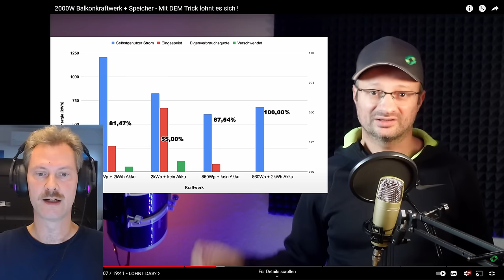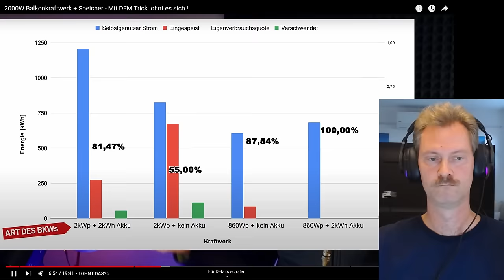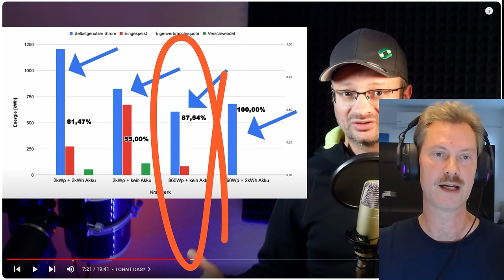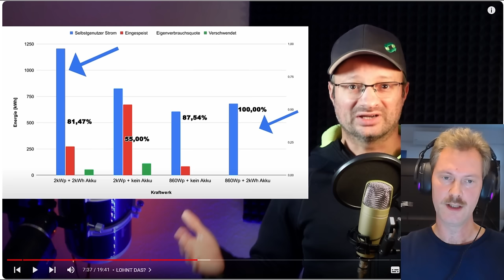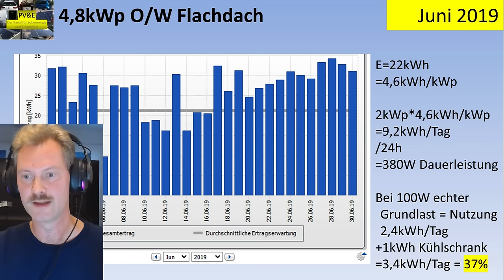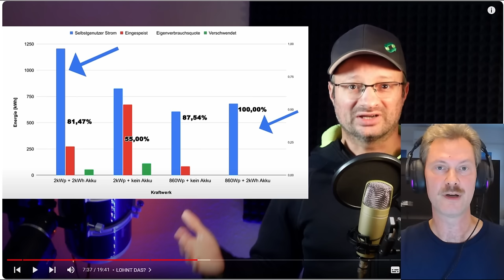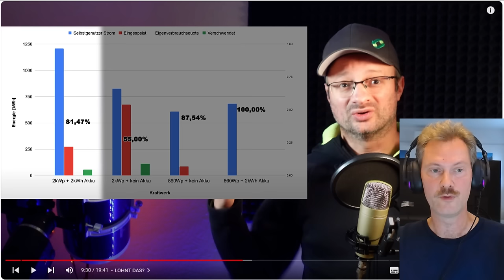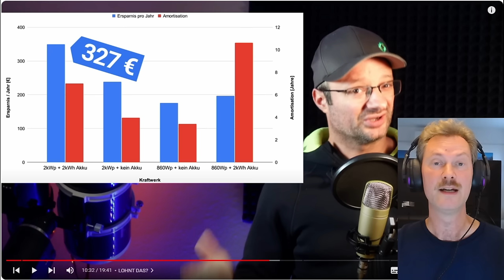Reaction auf Andreas Schmitz: 2000W Balkonkraftwerk + Speicher - Mit DEM Trick lohnt es sich!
@Akkudoktor Der Akkudoktor Andreas Schmitz hat gestern ein Video veröffentlicht, in dem er Ertrags- und Wirtschaftlichkeitsberechnungen für Balkonkraftwerke anstellt. Aber stimmt das auch?
Natürlich nicht, sonst würde ich kein Reaction-Video machen. Mein erstes übrigens, deshalb bitte um Nachsicht, wenn noch nicht alles so perfekt sitzt - auch die Frisur ;-)

Der in meinem Video angesprochene und verwendete Balkonkraftwerk-Rechner der HTW Berlin

Falls ihr mal sehen wollt, wie man selbst ein Balkonkraftwerk mit Speicher aufbaut - völlig legal und ohne Elektriker, dann seid ihr hier bei mir auf dem Kanal genau richtig.

💰Meinen Stromanbieter vergleiche ich jährlich mit Check24. Wenn ihr das auch machen wollt, dann gerne hier*

Dankeschön!

🔋LiFePO4 Ladegerät:
48V, 15A Ladegerät

⚡Balkonkraftwerke:
469 EUR Komplettset JA-Solar bi-facial 850W/Hoymiles 800W
Flache Fensterdurchführung

⚡MPPT Laderegler:
Victron SmartSolar Laderegler 100/20 (12, 24 und 48V)

⚡🔋⚡3000W Inselwechselrichter für 51,2V

⚡🔋⚡dynamische Nulleinspeisung:
Lumentree 600 inkl. Trucki-Stick

🛠Werkzeug:
Knipex Präzisions-Abisolierzange für PV (Auswahl 12/12/11)
Profi Crimp-Zange
Profi Kabelschuh-Zange
MC4-Crimpzangen-Set mit MC4-Steckern und Schlüssel

⚡Kabel und Leitungsschutz (Sicherung):
Solarkabel 50m H1Z2Z2-K 6 mm²
6mm2 Kabel MC4 auf Laderegler
6mm2 M8 Batteriekabel mit 30A Sicherung
Verteilerschiene Victron Lynx

🛠Zubehör:
Wago-Klemmen 0,5-6mm2
Wago Durchgangsverbinder
Schuko-Stecker (ohne Kabel)

🔌Energiemessung:
Shelly 3EM
Shelly Plug S
WLan-Steckdose mit Messfunktion und Schaltprogrammen
Bluetooth-Steckdose mit Messfunktion und Schaltprogramm

🛠Rack:
Samson SRK16
Alternativ SRK12

* Ich erhalte eine Provision😇, sofern ihr dort etwas bucht/kauft - euer Preis ändert sich nicht.